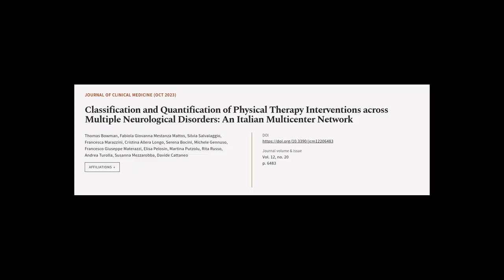Classification and Quantification of Physical Therapy Interventions across Multiple N... | RTCL.TV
### Keywords ###

### Article Attribution ###
Title: Classification and Quantification of Physical Therapy Interventions across Multiple Neurological Disorders: An Italian Multicenter Network
Authors: Thomas Bowman, Fabiola Giovanna Mestanza Mattos, Silvia Salvalaggio, Francesca Marazzini, Cristina Allera Longo, Serena Bocini, Michele Gennuso, Francesco Giuseppe Materazzi, Elisa Pelosin, Martina Putzolu, Rita Russo, Andrea Turolla, Susanna Mezzarobba ,and Davide Cattaneo

### Video Timestamps ###
0:00:00 - Summary
0:00:54 - Title
0:01:01 - Tail
0:01:06 - End